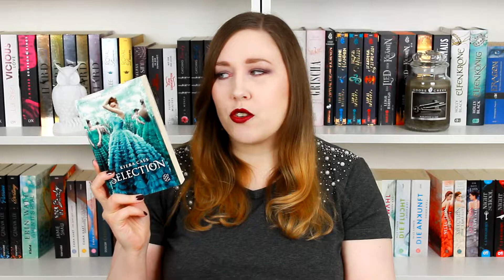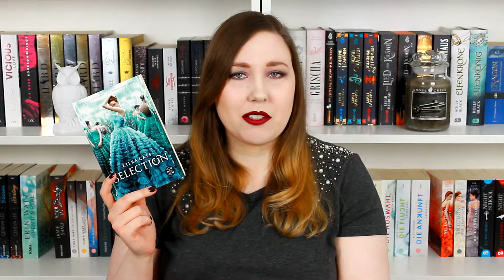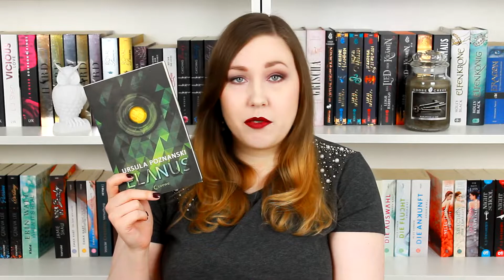Diese Bücher wünsche ich mir als Film/Serie // ChatterBooks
Anzeige | Ich zeige euch heute 5 Bücher, die ich gerne als Film oder Serie sehen würde.

Die Bücher*:
Eden Academy
Love to share**

Follow Me ►

▪Impressum:
45138 Essen

◊ Packstation ◊
Anna aus der Wiesche
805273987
Packstation 116
45139 Essen